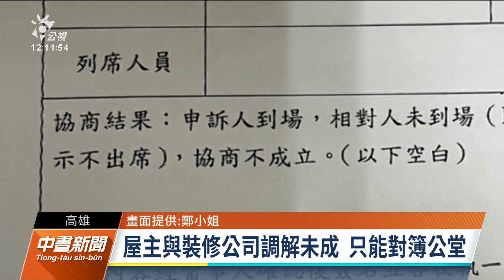房屋裝修期滿仍如工地 民眾調解不成與業者對簿公堂｜20220215 公視中晝新聞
民眾裝修住家卻遇到工程一延再延，高雄鄭小姐老家去年6月委託裝修公司重新裝潢，但到10月中旬預定完工日，房子還像工地一樣，進度連一半都不到，要求解除契約、退還剩餘工程款，申請消保官調解5次，業者只出席1次後就沒下文，最後只能對簿公堂。